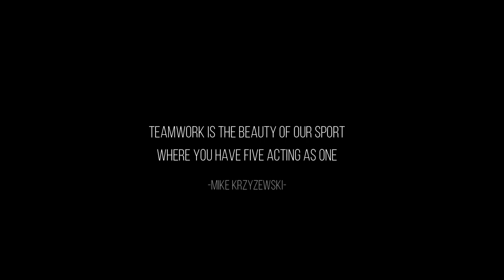Highlights T2KT Basketball II Fictor Roring Basketball Academy Manado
hi semua,

ini pertama kalinya gua bikin highlights basketball. kali ini gua lagi di manado main bareng orang2 yang terkumpul dalam perkumpulan Tua-Tua Keladi Tikala (T2KT). Kenapa namanya demikian, I have no specific idea actually and no one has given me any particular reason, so that, tebakan gua mungkin karna awalnya banyak pemain yang umurnya 35+. tapi mereka tetep punya semangat, skill, dan nafas kayak anak muda.